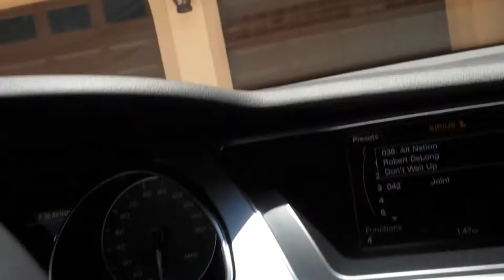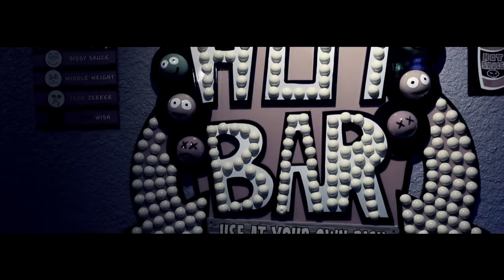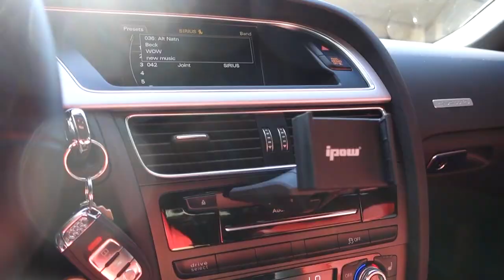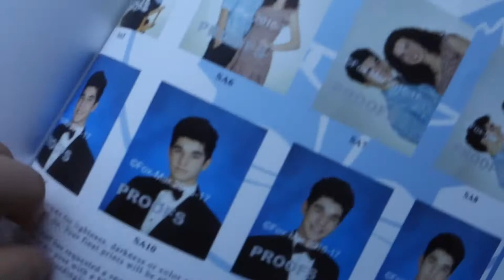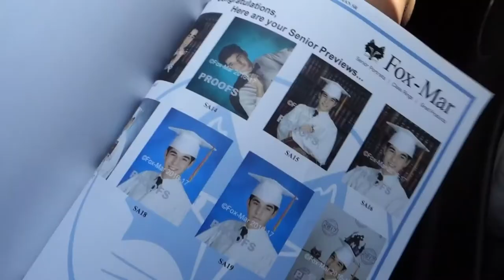My 9 Monthaversary Gift to My Lovely Lady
Today's video, rather than being day 17 in my every other day vlogging series, is a video dedicated to my lady depicting all of our favorite moments together caught on camera. Today is Maddi and my 9 monthaversary. Enjoy